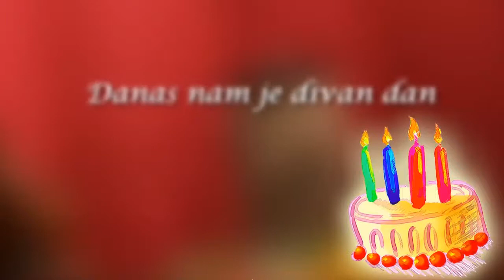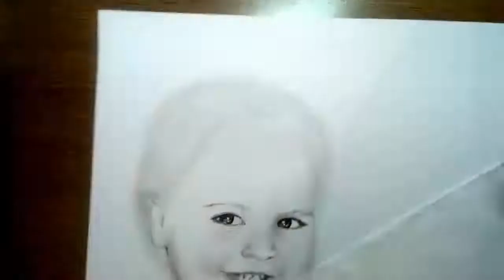Srecan rodjendan Danilo by Jovan Lilić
NAJPOVOLJNIJE I NAJLEPŠE USPOMENE !!!
Obradujte svoje drage osobe jedinstvenim poklonom.Portreti u tehnici,:grafika, pastel, dry brush...
Portreti dimenzije 35x50 i 50x70cm...za izradu je potrebna samo vaša fotografija.
može i preko FB naloga
moje radove možete pogledati i na mom zvaničnom web sajtu :
HVALA !!!